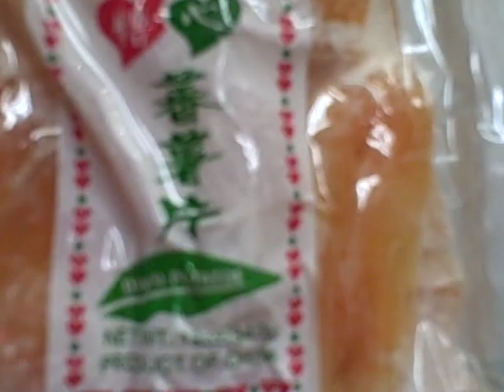Asian snack treats at Mekong Supermarket!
This is the main candy, cake, snack, cookie, etc. aisle in Mekong. So many fascinating things!